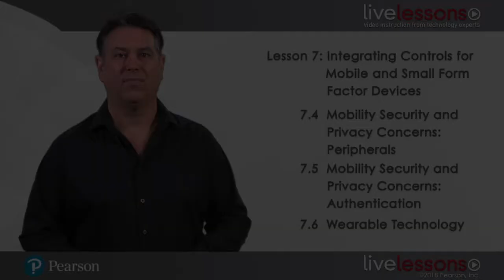50# CompTIA Advanced Security Practitioner (CASP) - Learning objectives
50 - CompTIA Advanced Security Practitioner (CASP) - Learning objectives